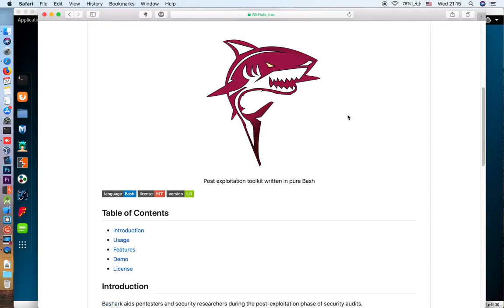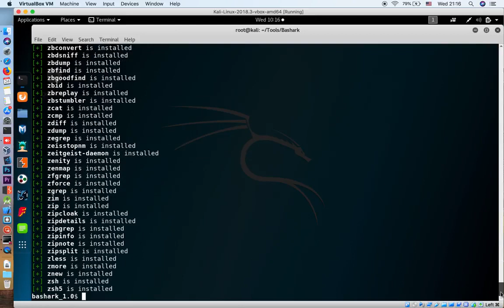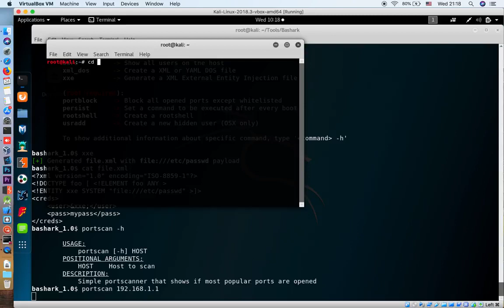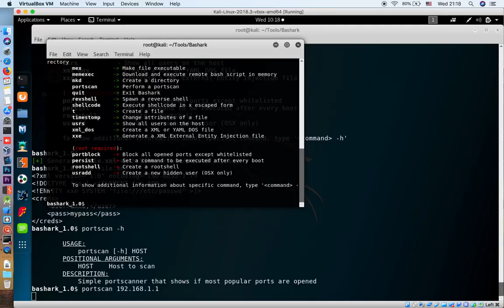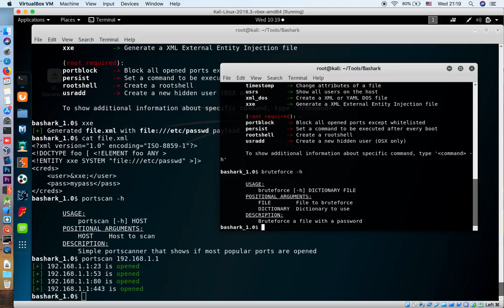Bashark - Bash Post Exploitation Toolkit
📃Description: